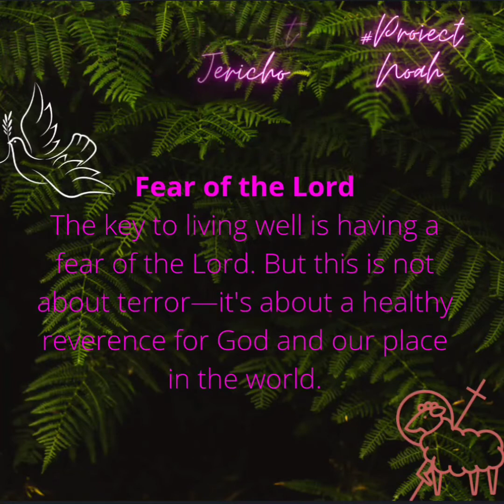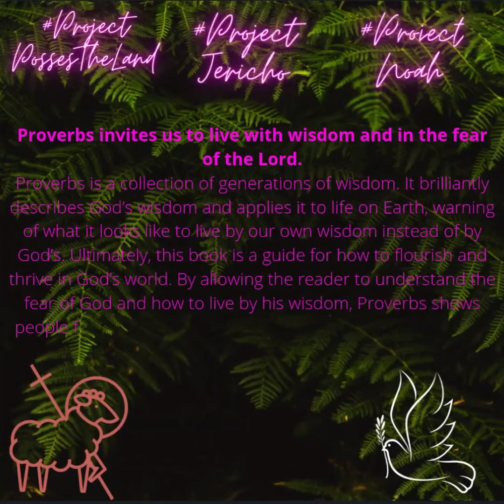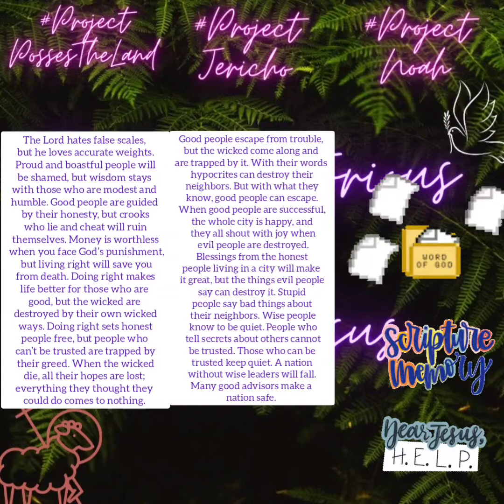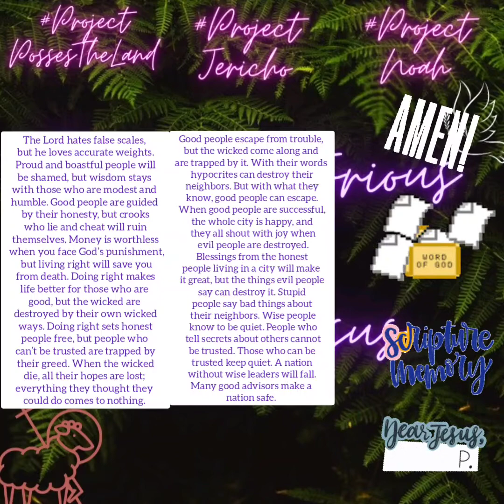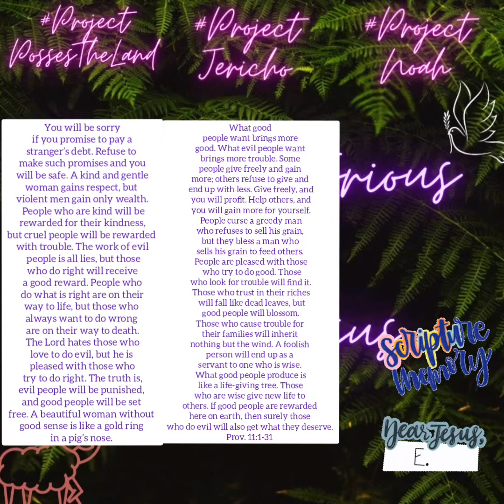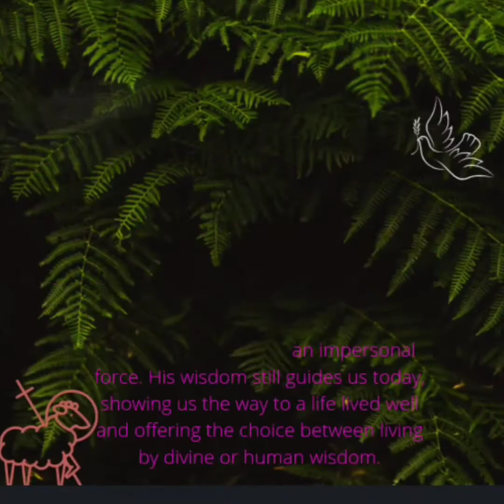BEING VICTORIOUS WITH CHRIST JESUS || 2ND ANNUAL LAKAY LILINE RUNS || DAY ELEVEN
LaKay LiLine Ministries presents Being Victorious with CHRIST Jesus!

In this segment we PRAY and DECLARE the Bible, SPIRITUAL SONGS (Creole or English). We do this to remain aligned with the VICTORY that comes with the BLOOD OF CHRIST JESUS!

2ND ANNUAL LAKAY LILINE RUNS!

In the month of June LAKAY LILINE Ministries puts a month aside to submerged myself in God's presence to hear him. To shut everything down and hear his still small voice. Also to encourage  other people to activate or continue walking by FAITH and not by sight! As the GREAT BOOK tells us so.

This year, God brought up to my attention WISDOM. What other book than PROVERBS. Huh??? I mean it's not the only book that has MIRACLE, SIGNS AND WONDERS. We have Acts, Romans AND OF COURSE REVELATION!

Okay!! Let's just stick to PROVERBS for now. King Solomon was the son of King David. Yes the King David every Pastor be preaching about on MOST Sundays...loll
 I'm not gonna lie King David stories continue to amaze me with each revelation from above. I would think King Solomon would Learn a thing or two from his Father's walk. I KNOW I HAVE!

BACK TO SOLOMON! He wrote down the wisdom he gained here on earth. His Father had a legacy of Being a man after God's own heart. Proverbs speak from two perspectives WISDOM AND WICKEDNESS.

In this world as a Christian you will be faced with choosing wicked or wickedness. King Solomon tells us we are FOOLS for not remaining obedient to Lady Wisdom. Wisdom was with God when he formed the Earth. Why not take an interest on some wisdom? 🤔

Testimony Corner:
My husband and I committed to reading Proverbs since the beginning of our relationship mid 2016.When I tell you the Holy Spirit did a work in us. And since then on the solid ROCK we stand growing and learning from one another as we grow in our marriage and life together as ONE in Christ! Christ can do it within you as well. single or married there's always something to learn in the Book of PROVERBS.

LET'S DIG IN! LET'S FEAST! LET'S PRAY AND DECLARE WISDOM IS FROM THE LORD!

I'VE DONE ENOUGH TALKING ENJOY OUR VIDEO! DAY ONE! PROVERBS ONE! AN ALEEE!

Pray with us..WE ARE PRAYING WITH YOU!

Proverbs 11 V 1-31
The PROVERBS of Solomon

NO RIGHT TO MUSIC